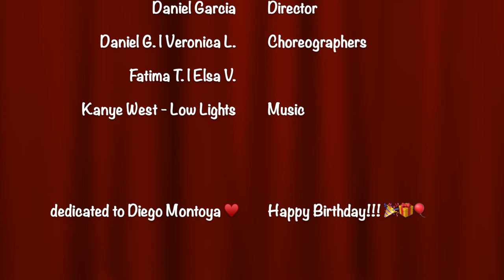A Love Interpretation Dance Film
IGNORE THE ENDING, THIS VIDEO WAS CREATED WHILE I WAS IN A RELATIONSHIP, AS BEAUTIFUL AS MY DANCERS ARE, I WILL NOT TAKE IT DOWN

Dancers

Veronica Leal
Elsa Vasquez
Fatima Torres

Choreography

a mixture of everyone’s ideas including myself

Videography/Editing

Daniel Garcia (myself)

Music

Kanye West - Low Lights